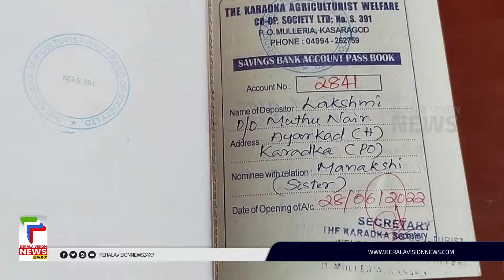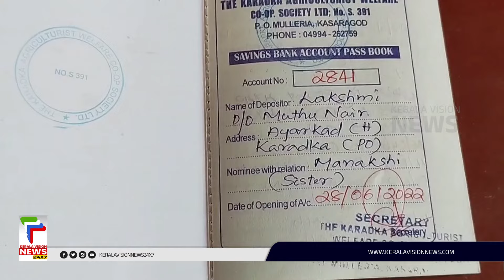IMPACT | എൻഡോസൾഫാൻ ദുരിത ബാധിതയ്ക്ക് കാറഡുക്ക അഗ്രികള്‍ച്ചറിസ്റ്റ് സൊസൈറ്റി 1 ലക്ഷം രൂപ കൈമാറി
കേരള വിഷൻ ന്യൂസ്  ഇംപാക്ട് ,
എൻഡോസൾഫാൻ ദുരിത ബാധിതയായ ലക്ഷ്മിക്ക് കാറഡുക്ക അഗ്രികള്‍ച്ചറിസ്റ്റ് സൊസൈറ്റി ഒരു ലക്ഷം രൂപ കൈമാറി.വാർത്ത ശ്രദ്ധയിൽപ്പെട്ട കളക്ടർ ചികിത്സാ ആവശ്യങ്ങൾക്കായി പണം കൈമാറാൻ ബാങ്ക് അധികൃതരോട് നിർദ്ദേശിക്കുകയായിരുന്നു.

About COA